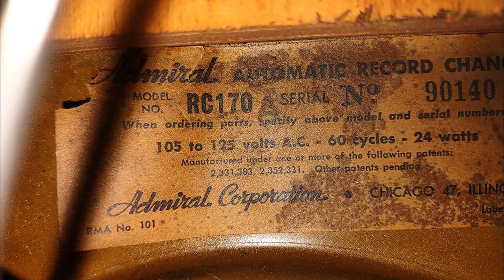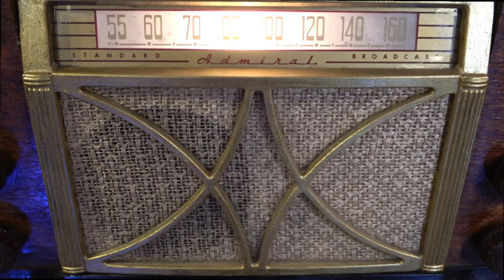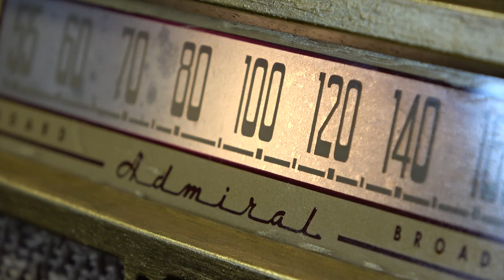1947 ADMIRAL RC170 RADIO/RECORD CHANGER